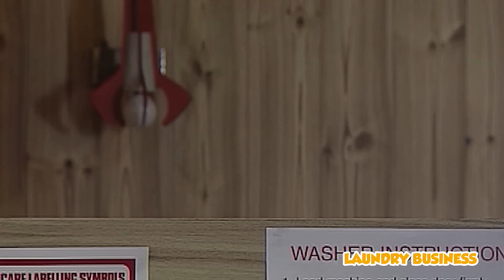Winter Cup of Classic Mr Bean Scenes | Mr. Bean Official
Here are the round 1 clips of the Winter Cup of Classic Mr Bean Scenes. Vote for your favourite classic Mr Bean scene on Twitter!